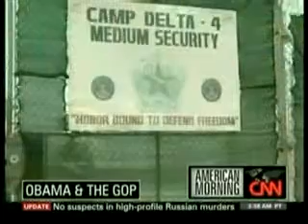Ros-Lehtinen on CNN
Ros-Lehtinen discusses President Obama, Gitmo, and the Economic Stimulus